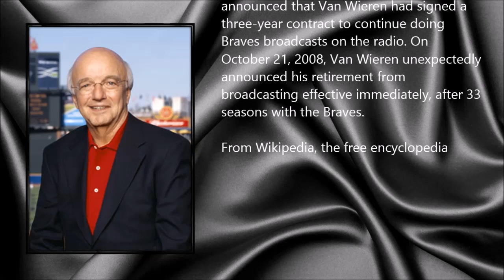Pete van Wieren ● A Simple Tribute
Pete van Wieren (7 October 1944 - 2 August 2014)